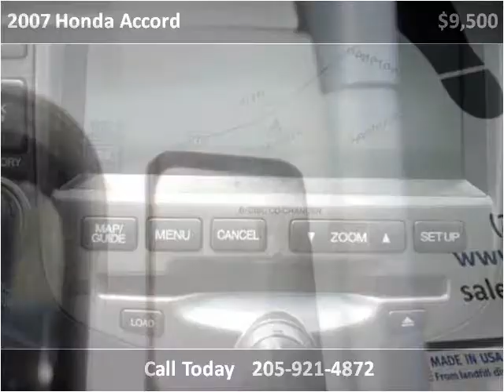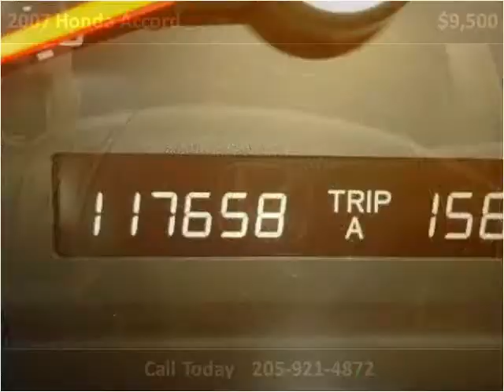2007 Honda Accord Used Cars Hamilton AL